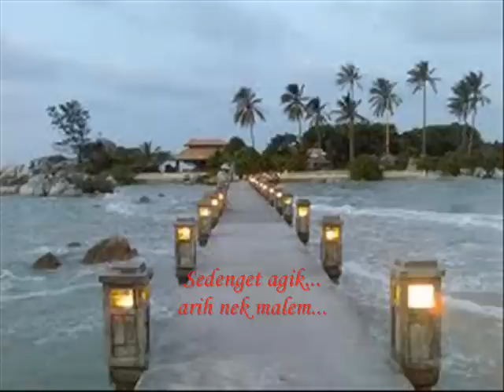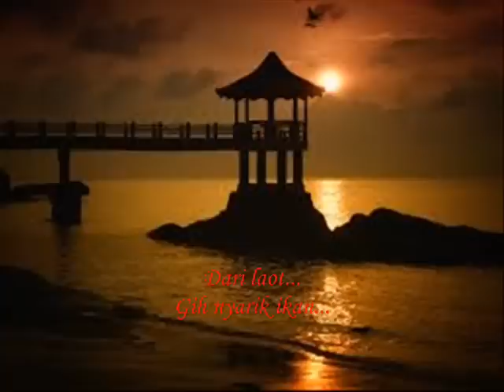Lagu Alam Wisata Pulau Bangka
Welcome to BANGKA BELITUNG ISLAND
Pulau dengan julukan NEGERI LASKAR PELANGI
Yang mempunyai berjuta keindahan panorama baik di darat maupun di laut
I LOVE MY BEACH!
I LOVE MY ISLAND!
I LOVE BANGKA BELITUNG!